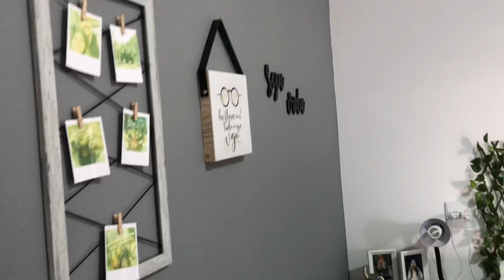TOUR PELA MINHA CASA | Tatinha Vanni